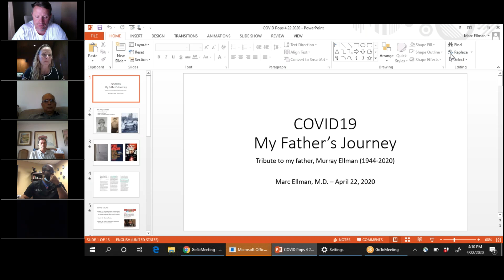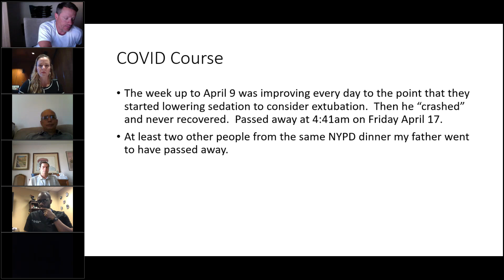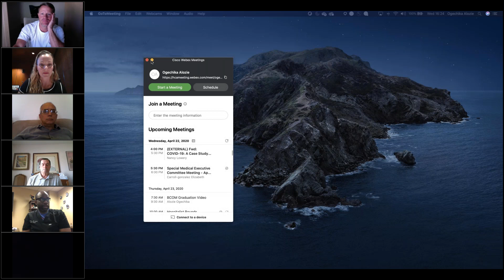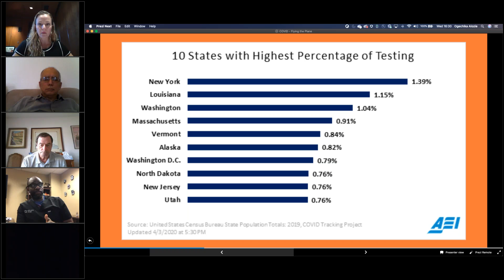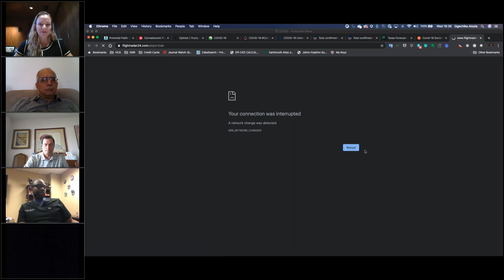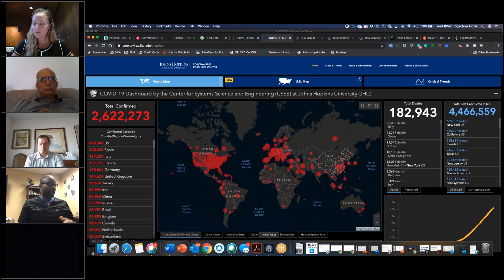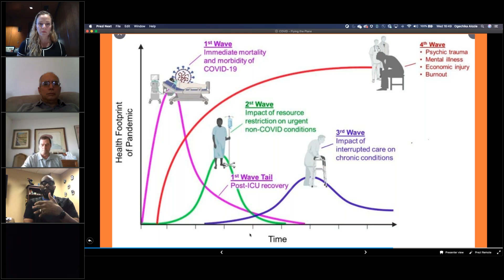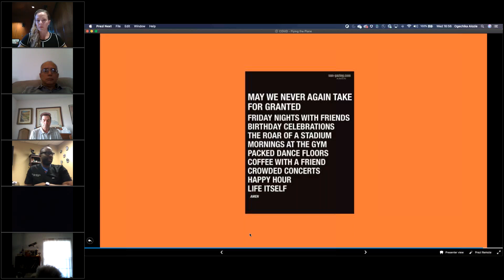COVID 19: A Case Study on the Disease Process & A Discussion on Numbers, Prevention & Treatment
The MCA Innovation Center hosted a special event featuring two local El Paso doctors, each of who were experiencing the coronavirus in different personal and professional ways: Dr. Marc Ellman and Dr. Oge Alozie. Emma W. Schwartz, MPH, President of the MCA Foundation, moderated the discussion.

Dr. Marc Ellman is the founder of the Southwest Eye Institute and Vista Surgery Center here in El Paso, TX. He graduated from Pennsylvania State University College of Medicine and then completed his residency in ophthalmology at the Albert Einstein College of Medicine in Bronx, NY, where he served as co-chief resident. Dr. Ellman then moved to El Paso in 2004 where he started the Southwest Eye Institute, which is now the largest and most comprehensive group of eye doctors in the region.  Dr. Ellman now dedicates his portion of the practice to cataract surgery.  Dr. Ellman has been working closely on the local COVID crisis as part of his position on the board of the El Paso County Medical Society.  Sadly, this virus has personally affected Dr. Ellman as his father passed away from it on April 17.

Dr. Alozie, a local infectious disease specialist and Chief of Medical Staff at Del Sol Hospital, will talk about the local, state, national and global COVID-19 numbers, as well as treatment options in this fast-changing environment.